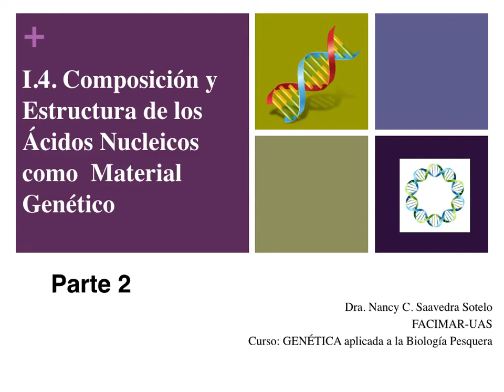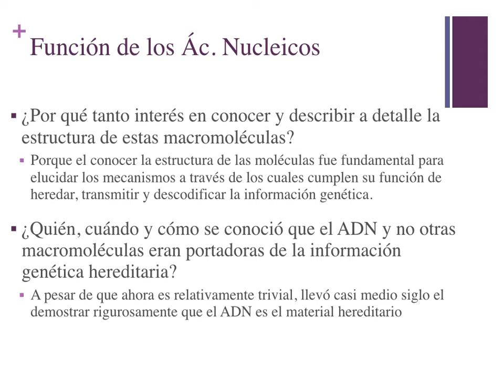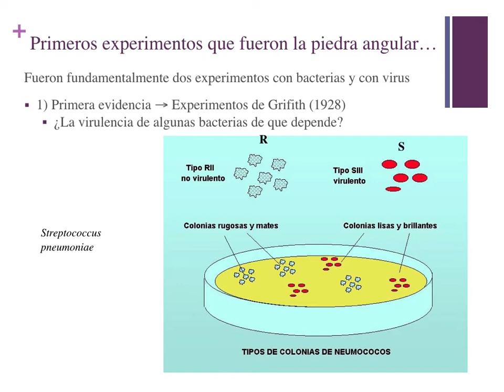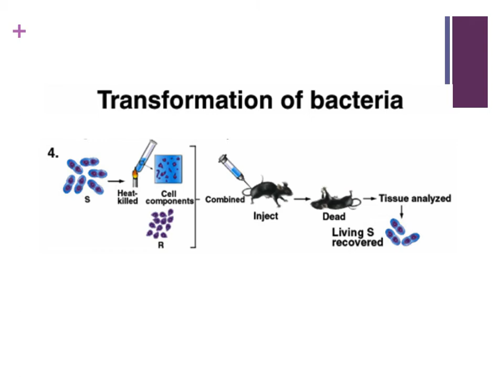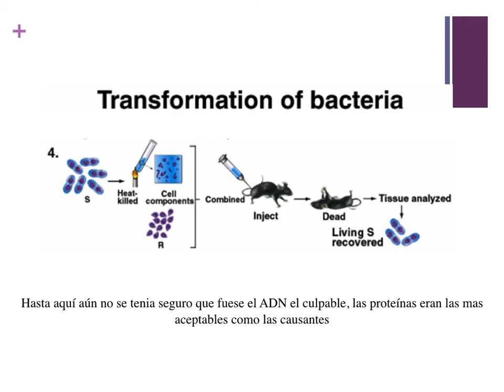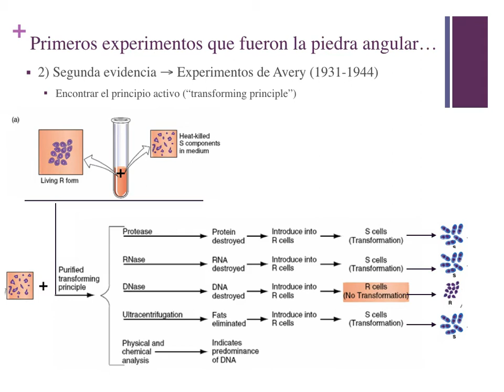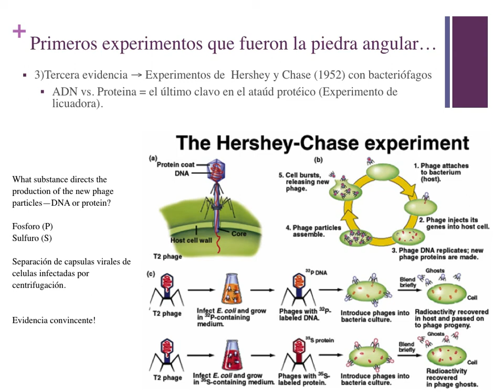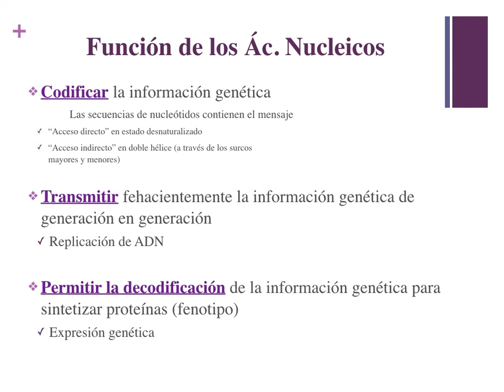1_4_parte2_Estructura-funcion_del_material_genetico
Video-clase del curso de genética para la carrera de Biología Pesquera de la FACIMAR-UAS